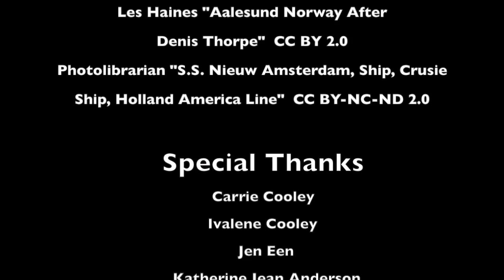Carrie Anna Cooley: Immigrant Stories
"It was not until two years ago I realized that some people, including my own girlfriend, did not know what lefse was. EVERYONE eats lefse." Carrie tells the story of her Norwegian-American upbringing in Minnesota.

immigrantstories.umn.edu